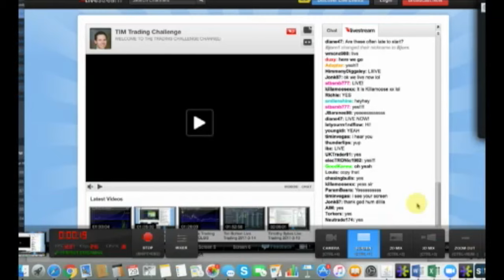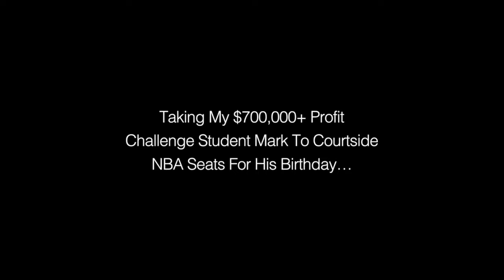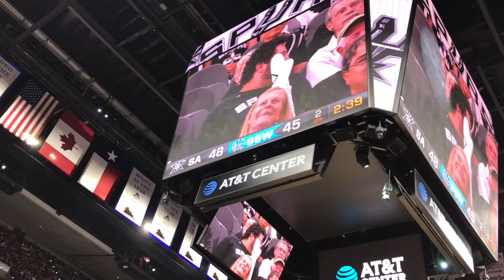Free Webinar With My $700,000+ Profit Trading Challenge Student Mark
Mark was my student of the year 2016 as you saw but in addition to his great profits, he's also mentoring students with exclusive video lessons, webinars, even realtime alerts in the chatroom so I can't thank him enough...this webinar we filmed in San Antonio the other day to celebrate his birthday was great too!